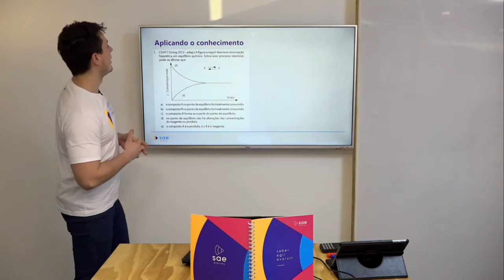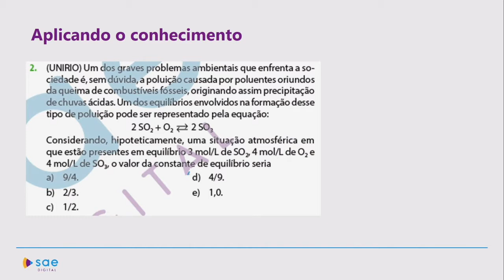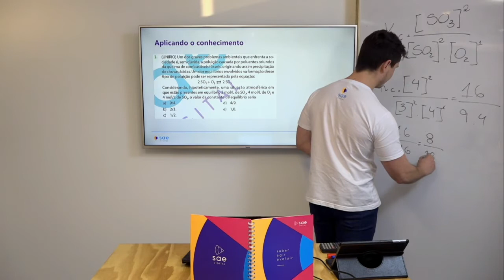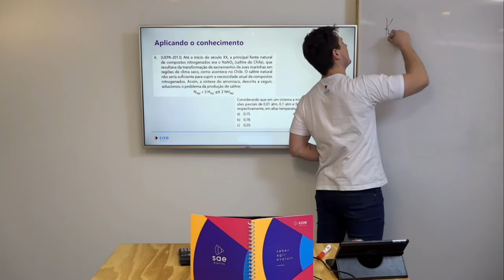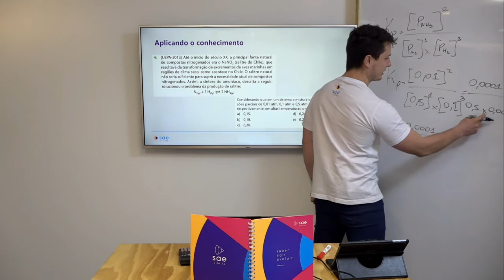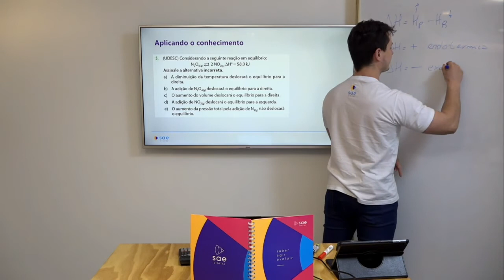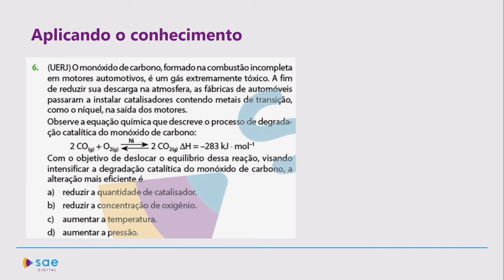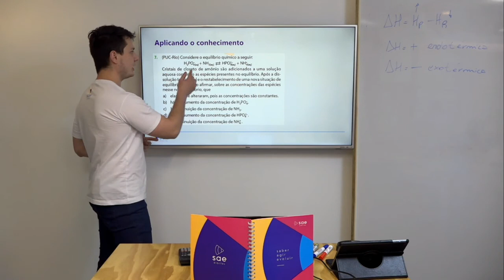2ª série I Química I Equilíbrio químico I Aula 03